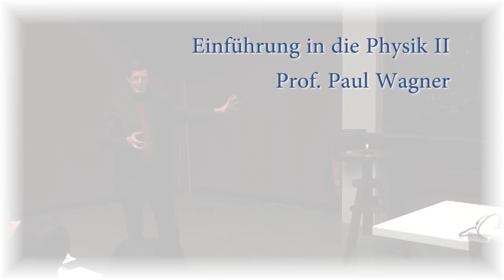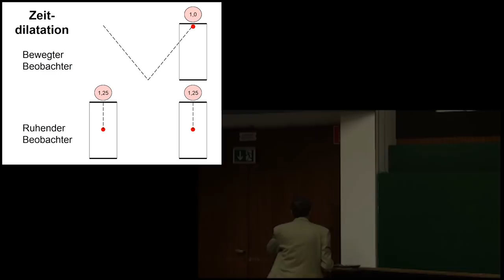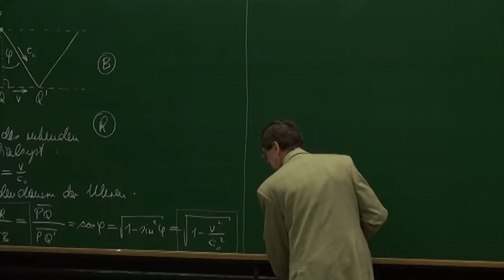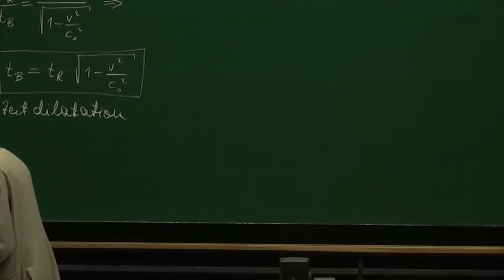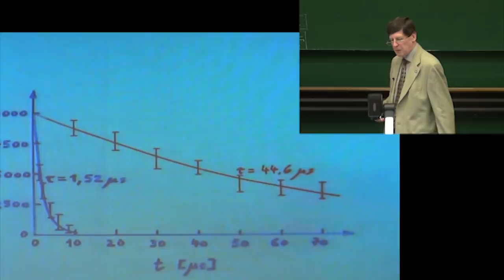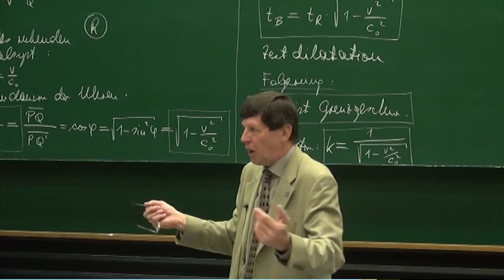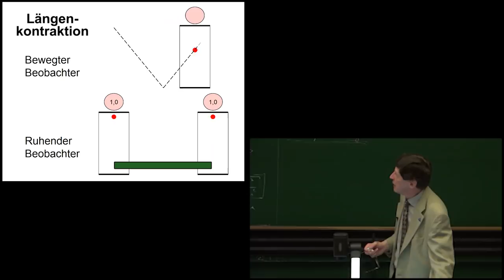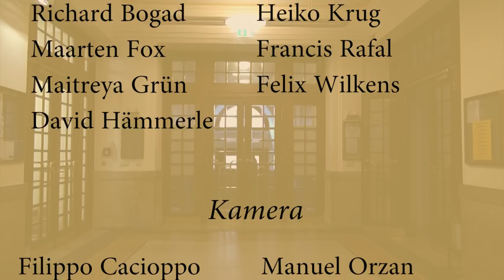PH II - 35 Zeitdilatation, Längenkontraktion